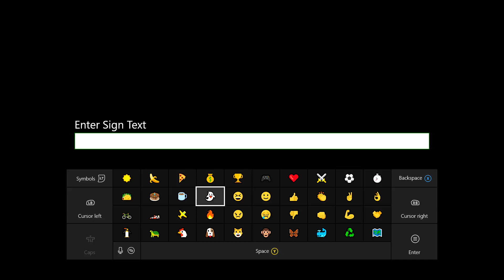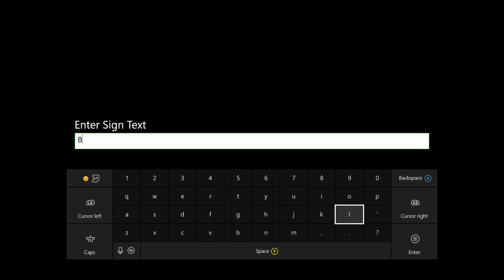Minecraft Battle Build Ep 8: Boat